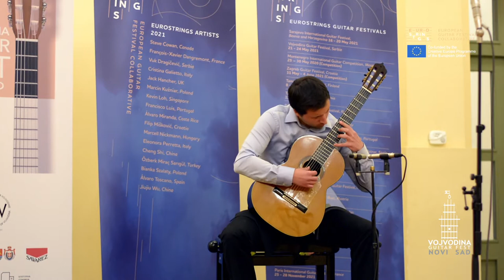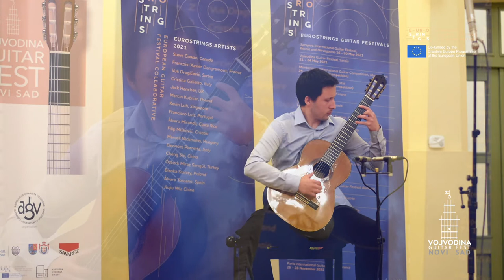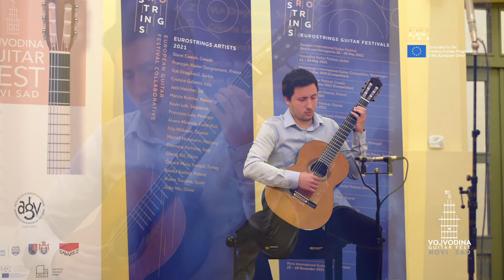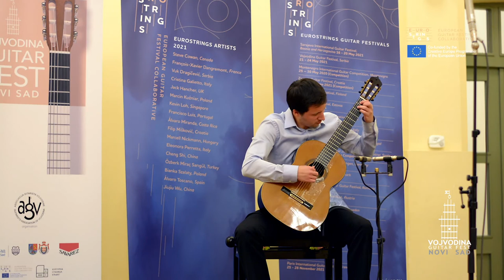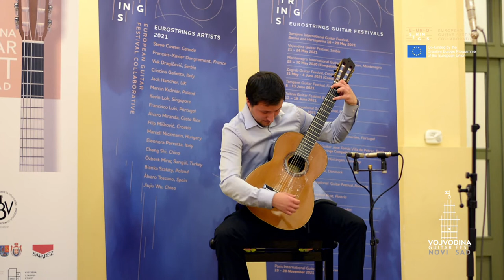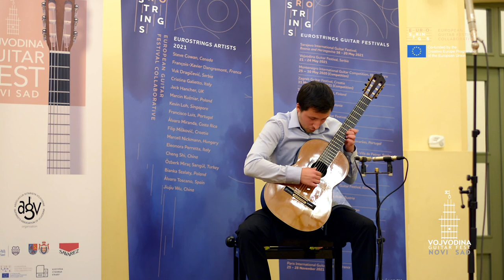Lovro Peretić concert / VOJVODINA GUITAR FEST 2021, Novi Sad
Concert of EuroStrings Artist and winner Lovro Peretic at the 15. VOJODINA GUITAR FEST 2021 in Novi Sad, Serbia.